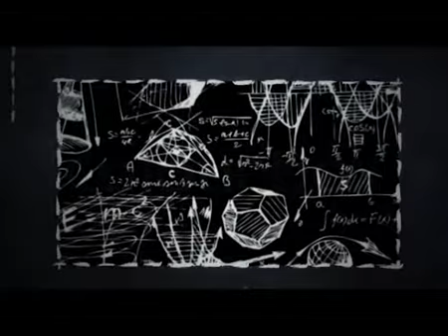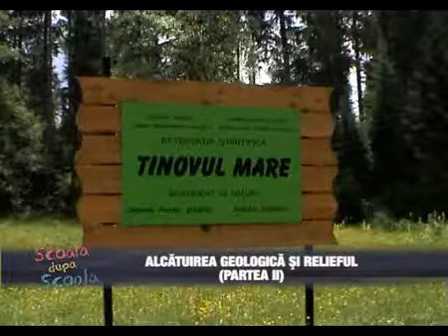SDS EP 6 PART 1 BucovinaTVro